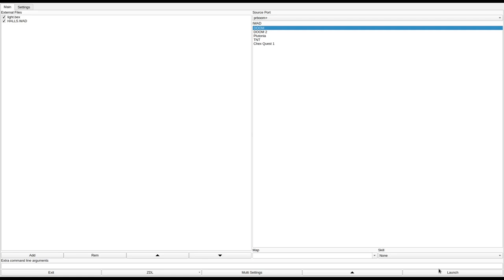DOOM 1 - HALLS.WAD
called "Halls of Hell" in the /idgames FTP.
created by Doug Branch on June 18th, 1994.
from the .txt file included with the WAD:
"You awake to find yourself in a strange building it looks somewhat familiar, but you aren't sure. It looks like some kind of processing plant. Is this the end, or is it just the beginning? You could care less, so you open the door..."